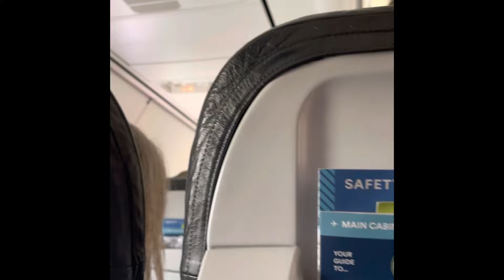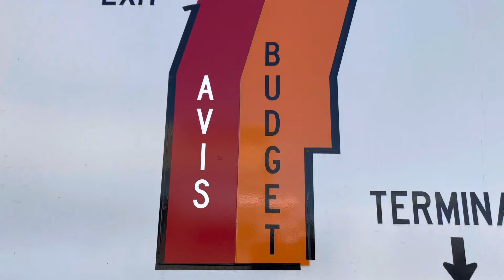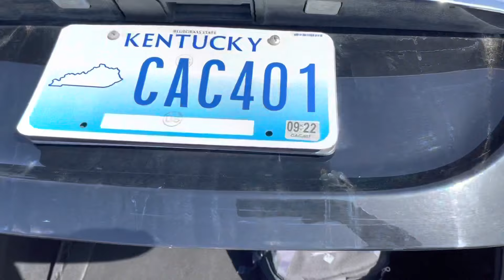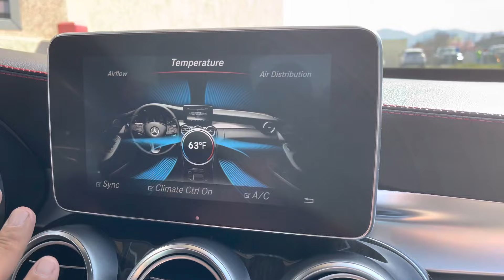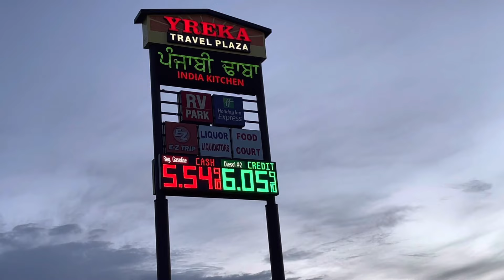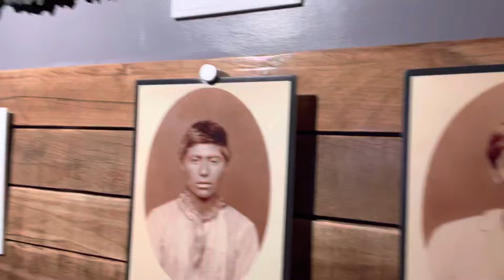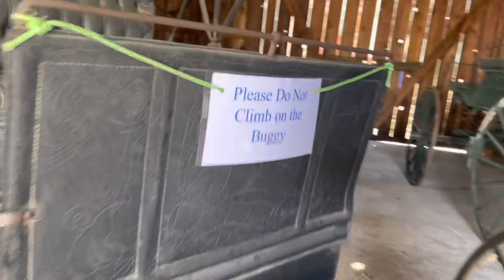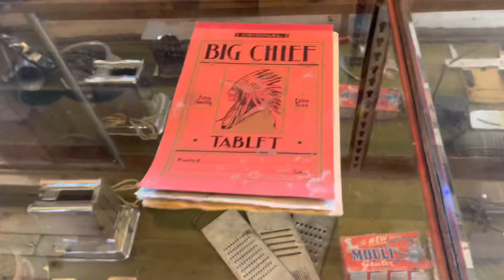James & Ernie Comedy traveling to Northern California.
Travel with James Junes and Ernie to Northern California and get a glimpse of life off stage and on the road.